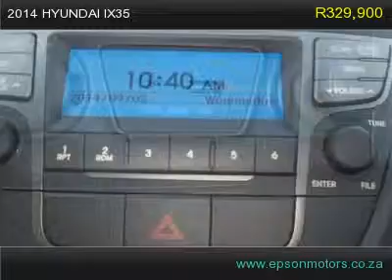2014 hyundai ix35